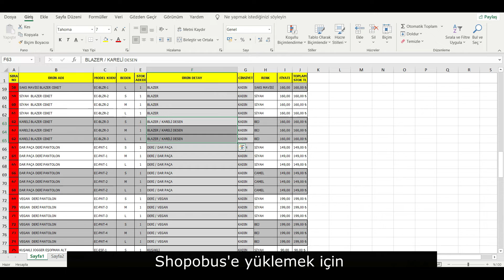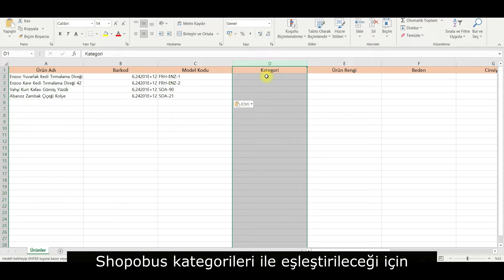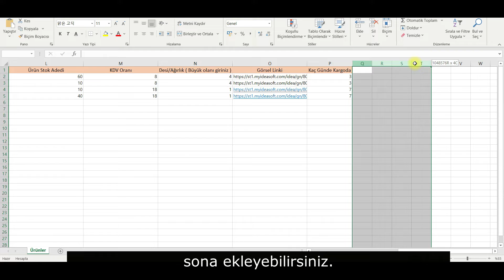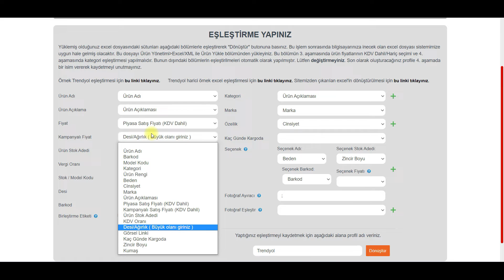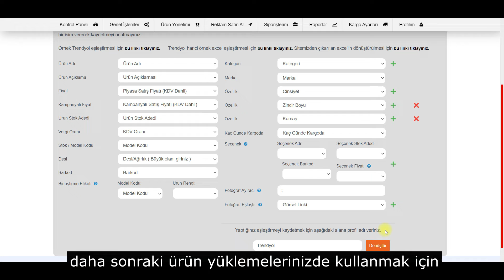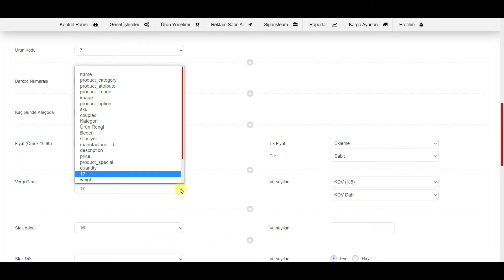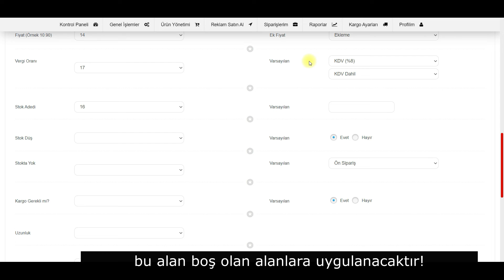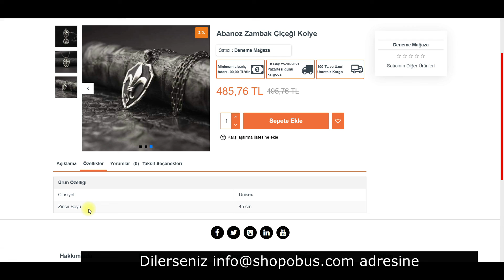ShopoBüs | Excel İle Seçeneksiz Ürün Yükleme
Bu rehberde, excel ile seçeneksiz ( varyantsız ) ürün yükleme adımlarında;
- Mağaza yönetim panelinizden ürün excel şablonu indirme,
- İndirdiğiniz ürün excel şablonunu doldurma,
- Oluşturduğunuz excel şablonunuzu ShopoBüs sistemi ile eşleştirme,
- Eşleştirdiğiniz ürün dosyanızı mağazanıza yükleme
hakkında yardım konularına ulaşabilirsiniz.
(Video Süresi - 17:26)